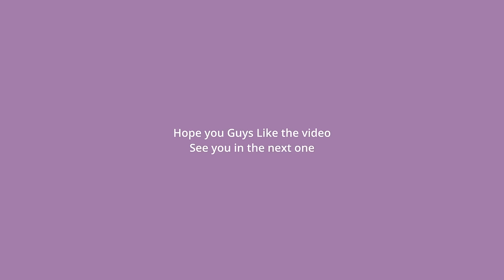Experience the Igatpuri Trek | Kavnai Fort | Daily Vlog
Join me on my daily vlog as I take you on a trek through the beautiful hills of Igatpuri, a perfect getaway from Mumbai. Experience the beauty of nature and the thrill of trekking in this travel vlog! Just a short drive from Mumbai. Getaway into nature with me in this travel vlog!